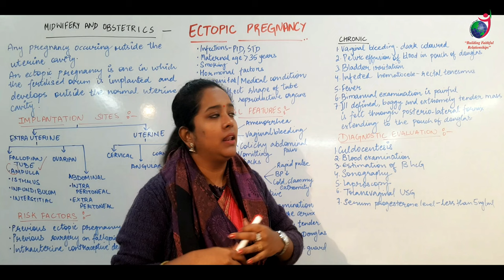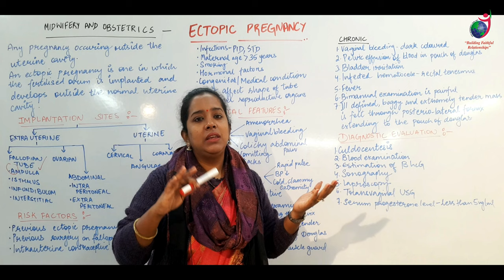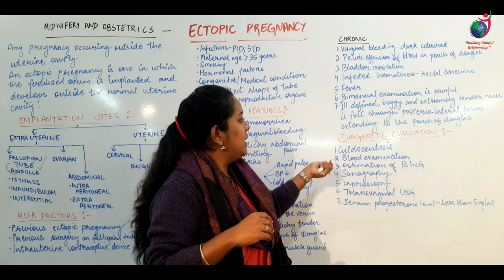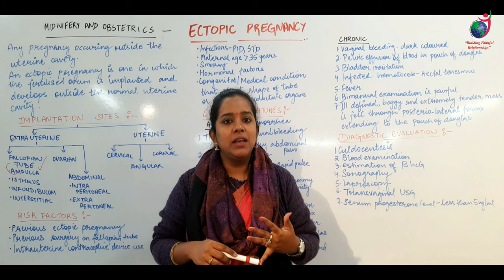Ectopic Pregnancy II B Sc Nursing 4th Year II Gynecology II Anju Madam II